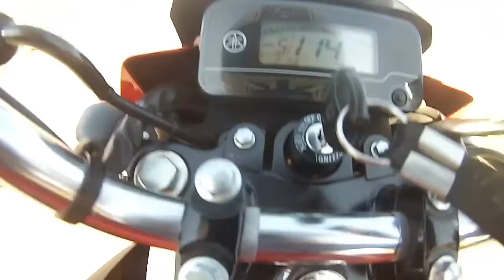HONDA VS YAMAHA RACHA ANIMAL 😱😱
Canal  do parceiro.. Ytalo BsB
siga  tmj.

Moto: filmado de Brasília Distrito Federal.

Moto:.Factor 150 /2017.

Cor .:vermelha com preto.

Câmera:Gopro hero 3 edition

Filmagens :Rotinas no dia a dia.